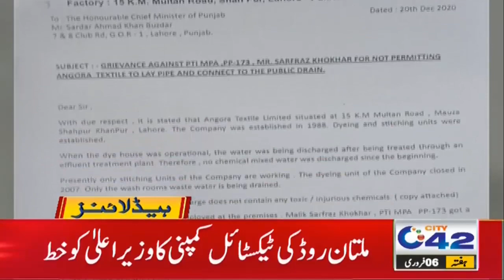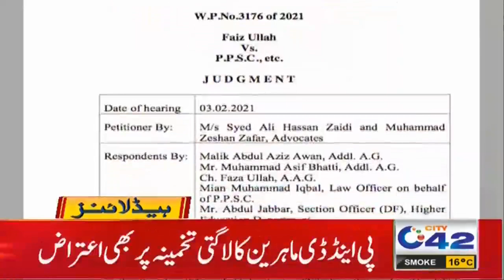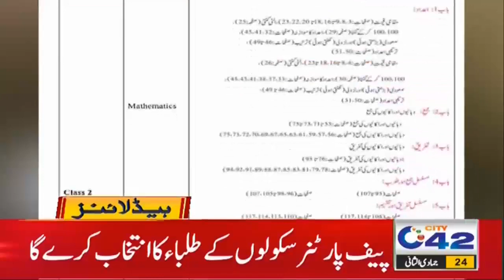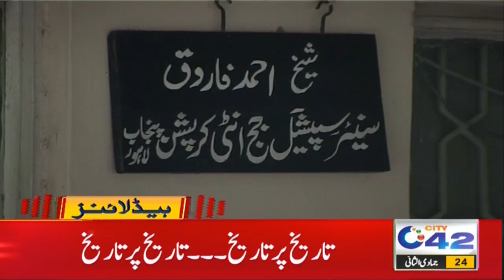Traffic Jam in City | 9pm News Headlines | 6 Feb 2021 | City42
Traffic Jam in City Due to Arrival of Cricket Teams | 9pm News Headlines | 6 Feb 2021 | City42